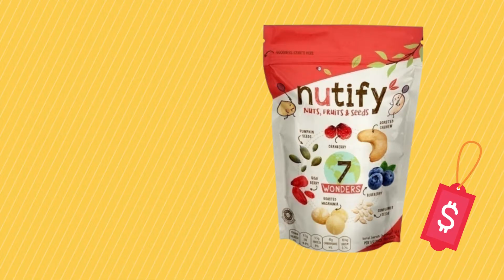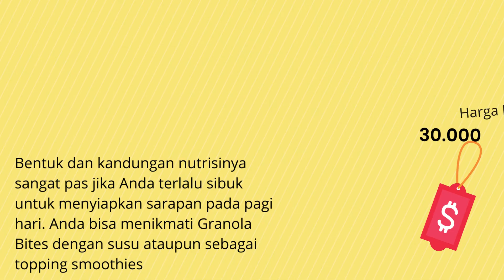Rekomendasi 10 Snack Terbaik untuk Ibu Hamil, Makanan Ibu Hamil, Sehat dan Enak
Halo guys kali ini aku akan bahas Rekomendasi 10 Snack Terbaik untuk Ibu Hamil, Makanan Ibu Hamil, Sehat dan Enak

Seiring berkembangnya janin, ibu hamil akan mengalami peningkatan nafsu makan. Anda dapat menyiasatinya dengan mengonsumsi snack atau camilan sebelum jam makan tiba. Namun, pastikan Anda memilih camilan yang sehat, seperti biskuit, yoghurt, granola, kacang-kacangan, cokelat, dan keripik sehat.

Pilihlah snack yang kaya serat, protein, vitamin, dan mineral untuk memenuhi kebutuhan nutrisi Anda. Bahan-bahan alami yang baik untuk ibu hamil adalah chia seeds, kacang kedelai, kacang mete, yoghurt, gandum, dan buah-buahan kering. Bahan tersebut kaya akan nutrisi yang baik untuk kesehatan serta membantu mencegah penyakit.

Cokelat juga dapat menjadi pilihan snack ketika hamil. Akan tetapi, perhatikan jenis cokelatnya. Anda sebaiknya memilih dark chocolate ketimbang white chocolate. Jumlah kalori yang terkandung pada dark chocolate lebih rendah dibandingkan white chocolate.

Kali ini kami akan mengulas tips memilih snack yang enak dan sehat untuk ibu hamil. Tidak ketinggalan, ada juga rekomendasi merek snack yang sehat untuk ibu hamil, seperti Soyjoy, Tropicana Slim, dan Heavenly Blush